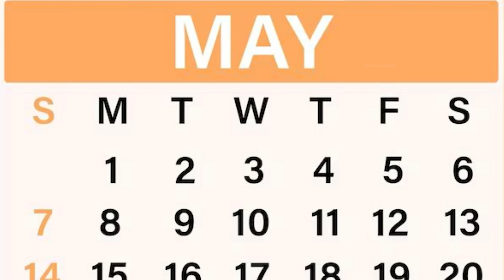गरीब बहू का पंखा अमीर बहू का Ac || Garib Bahu Ka Pankha Amir Bahu Ka Ac || Sas Bahu Ki Jugalbandi.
hi guys
thank.

scene..eating

basil... Palak Kaku, what's the matter, why are you two not eating? I had put two rotis in the plate and you both finished that too. It was not finished.

Kaku...sadly) Mother, I don't like Bhujiya returning happy, I wanted cold curd and roti.

Narr.While saying this, the little child Kaku makes a face like crying, which breaks the heart of that poor mother Tulsi, the month of May has already started, with which the summer season has started, and the summer season is especially hot for rent. Bad things happen to the poor and the poor, similar was the condition of Ram's wife and his two childrenSince the roof of the house was made of tin, it was very hot; everyone used to sleep with a fan hanging from the ceilingPalak.. scolding) O uncle, you are a stupid child, do you know, father has not received daily wage for two days, so where does mother get the curd?

Tulsi (crying) My dear daughter has started talking so intelligently, okay both of you eat quickly and study, I am going out in the courtyard to make a mat and a hand fan.

Narr.. Poor Tulsi starts making a fan with the grass with her hands in the scorching afternoon sun, then suddenly the lights cut off, and both the children come drenched in sweat.

Tulsi.. what happened Palak Kaku why did you come out in the sun?

Blink...the lights were cut off, mother, even the fan inside was not working, it was feeling hot.

basil...No problem, sit here under the shade of a Neem tree on a mat, there will be a slight breeze.

Narr.But at that time of afternoon, hot winds were blowing and the ground was also scorching, in that scorching heat, sweat was flowing from the bodies of Palak and Kaku, then in the same bungalow Mohini's daughter-in-law Priyanka's room. Good imported AC was installed.

Priyanka...Happily) Aaahhh, I am enjoying the flowers of summer in life, so I am enjoying them, aahhhhhh hahahahaa and the poor poor daughter-in-law works so hard, chhchchchchchch

Uncle...stubbornly) Maa Maa, let's go to Tai ji's house for a while, there is AC at her place, I don't want to have this hot summer air.

basil..crying) uncle we can't go there

Natr...but Kaku runs into the bungalow, where Mohini was sitting spread out in the AC, Kaku hugged her consolingly.

Uncle...Grandma, Grandmother, I too want to enjoy the cold air of the AC.

Narr...Seeing that Kaku's body was drenched in heat and sweat, Mohini did not show any affection, then Priyanka came out of the room and gnashed her teeth after seeing poor Tulsi and her child.

Priyanka...Angrily) Why have you come here, you poor people too, you are number one, you are given away for free, you come back with your mouth raised to get air, you don't even have the capacity to buy it.

Narr...Aamir's pride gets stormed, Priyanka humiliates him, pulls his hand and throws him out, seeing this behavior father-in-law Ajit says

Ajit... Mohini, you are looking like a stone statue, as if you have no relation with both of them.

Mohini.Angrily) Yes, I have no relation with that poor daughter-in-law because she has snatched my son from me.

Narr.. Actually, so much bitterness in Mohini's heart is the fire set by her rich daughter-in-law, that is why Tulsi, despite being the bride of rich in-laws, is spending her days like an exile in poverty and heat.